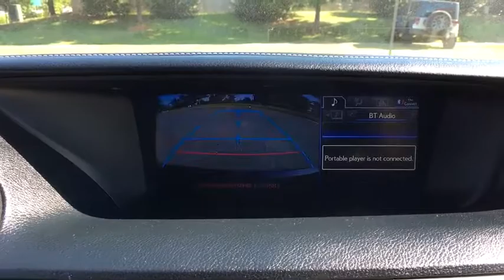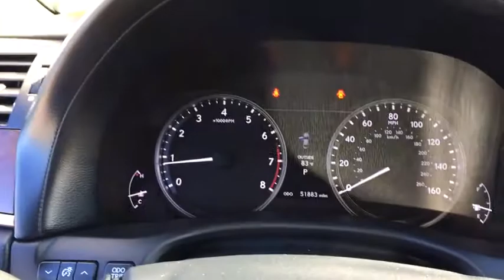2013 Lexus GS 350 Ashburn, Manassas, Chantilly, Vienna, Springfield, VA P7541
Used 2013 Lexus GS 350 available at Browns Dulles Nissan in Ashburn, Virginia. Servicing the Manassas, Chantilly, Vienna, Springfield, VA area.
2013 Lexus GS 350 4DR SDN AWD - Stock#: P7541 - VIN#: JTHCE1BL9D5015714

Looking for a clean, well-cared for 2013 Lexus GS 350? This is it. This vehicle is loaded with great features, plus it comes with the CARFAX BuyBack Guarantee. Opulent refinements married with exceptional engineering make this the kind of car you'll want to own for a lifetime. Navigate through all the icky weather with ease in this AWD-equipped Lexus GS 350, and even get non-stop traction for your non-stop lifestyle! In addition to the amazing traction control, you may even qualify for an insurance reduction with this AWD vehicle. One of the best things about this Lexus GS 350 is that it has low, low mileage. It's ready for you to truly break it in. More information about the 2013 Lexus GS 350: The Lexus GS competes with midsized sedans from luxury manufacturers such as Audi, BMW and Mercedes. With a powerful engine, sport-tuned suspension and an available F SPORT edition the GS checks all the right boxes for a sports sedan-- and the availability of options like all-wheel-drive and a hybrid drivetrain add a further layer of versatility to the genre. A brand-new redesign means that the Lexus is packed full of the latest gadgets and technology. From the latest energy efficient climate control system to Bluetooth connectivity to the advanced direct injection engine, the 2013 Lexus GS is an up to date, modern take on the midsized sports sedan. Strengths of this model include Luxurious but sporty with an available hybrid drivetrain Taxes, tags, processing fee of $899 and dealer installed accessories additional.